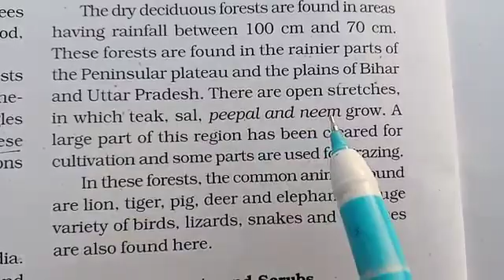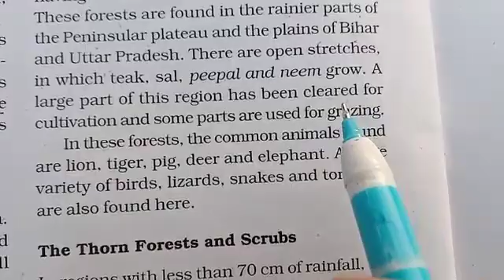9th.G 5 Part 10